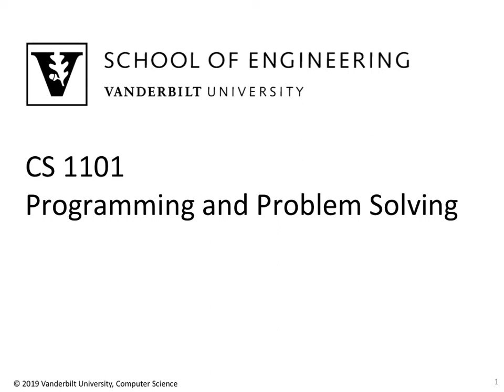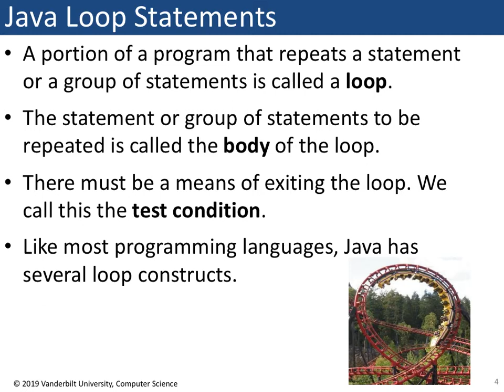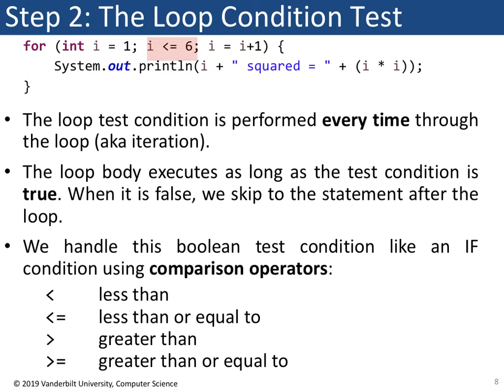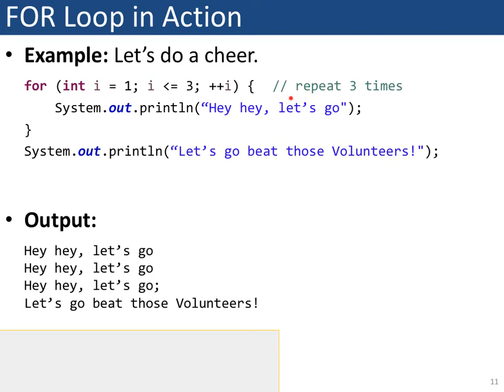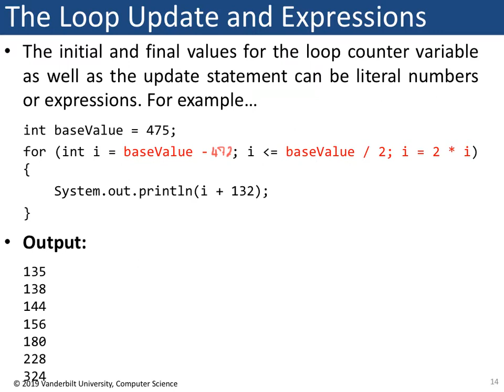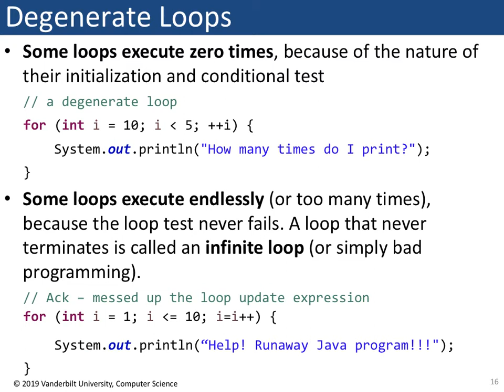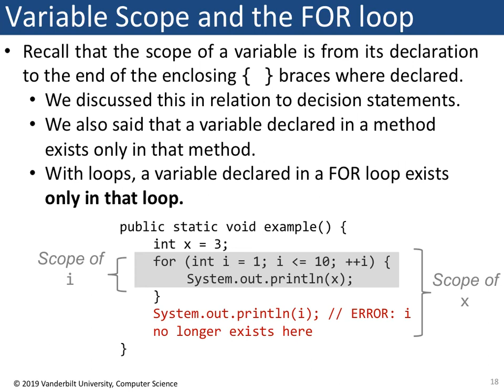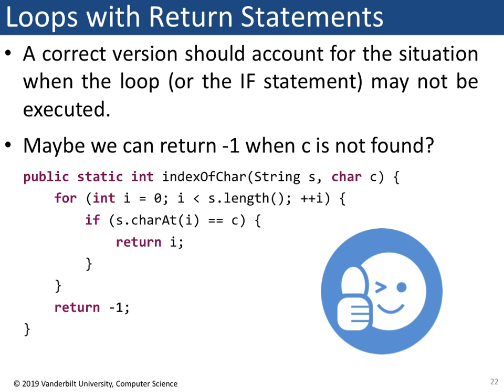Vanderbilt CS1101 Lecture 6.1 FOR Loops